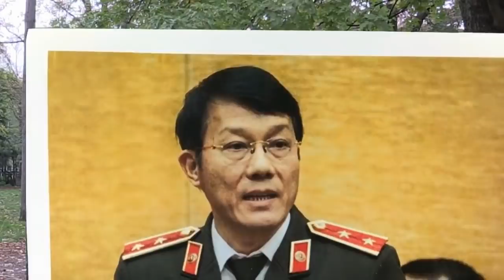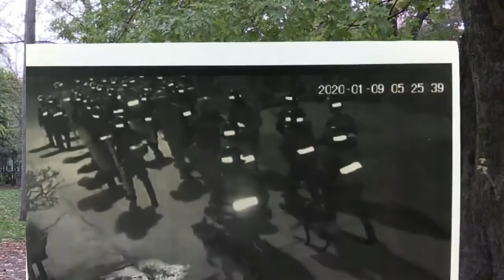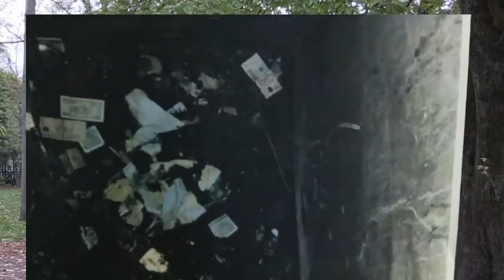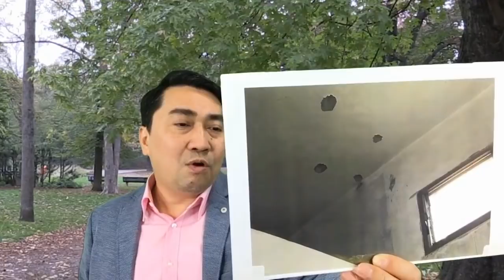Rối loạn Đồng Tâm: Tướng Công an và truyền hình mâu thuẫn